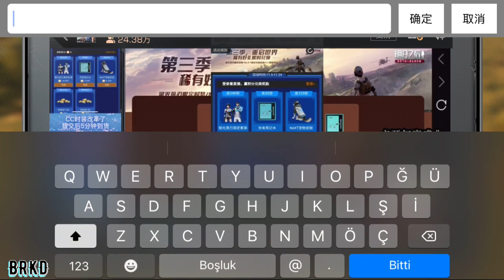Life After Yeni Dünya Nasıl Olacak ?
brkd.lifeafterr  İnstagram